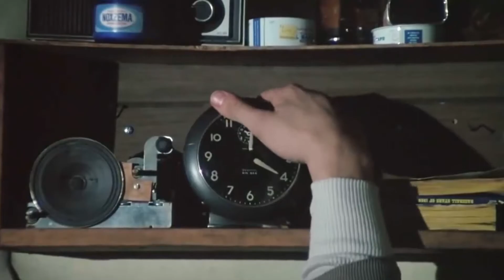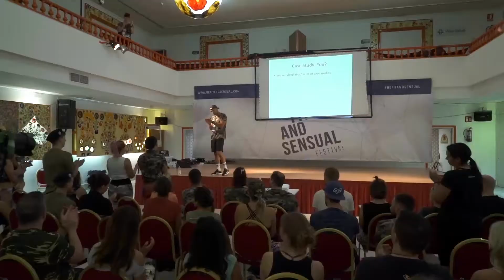Victim of MOTIVATION..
Have you been a victim of relying on motivation?

I always teach new things about Dance, Nutrition, Mindset, and Fitness.. You are most welcome to join us!

Are you on the other hand interested in Dance Specific Training?
You will accelerate at top speed without having access to a classical gym and be surrounded by like-minded people who want you to succeed..

Check out Dancers Bootcamp Online for more information about Dance Specific Training

And if you have any questions about your dance, mindset, fitness or nutrition, connect with me on my social media and I will make sure to help you as much as I can!=)

* By Dancers For Dancers *